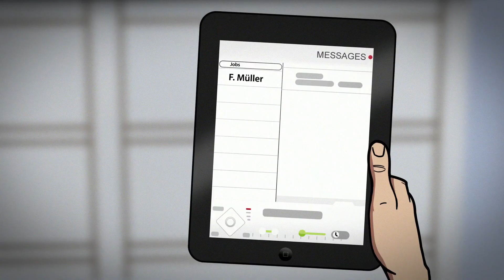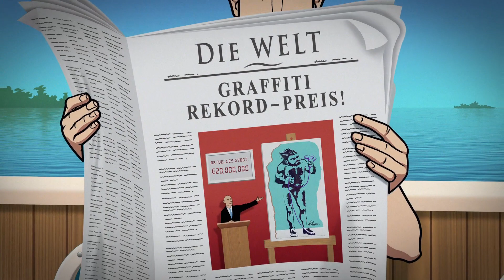Die Immobilienverwalterin - Wohnungsabnahme über iPad-App AbaSmart